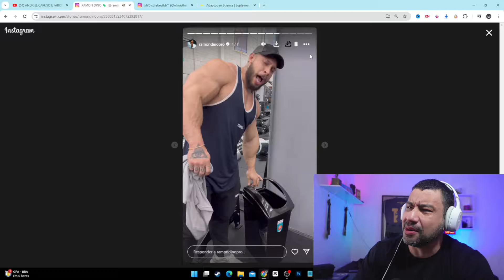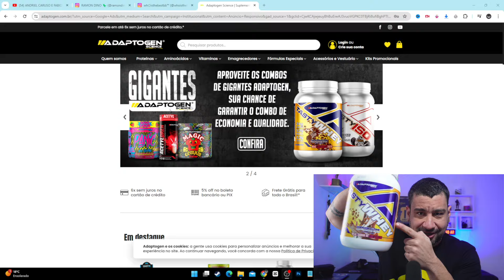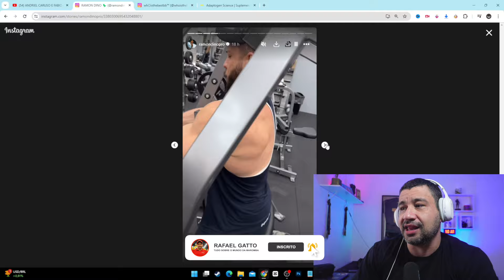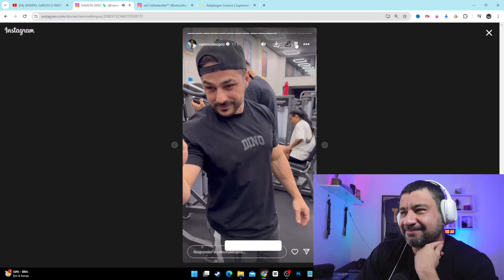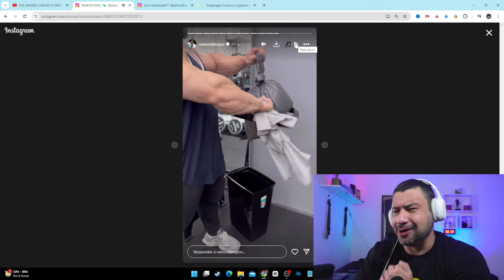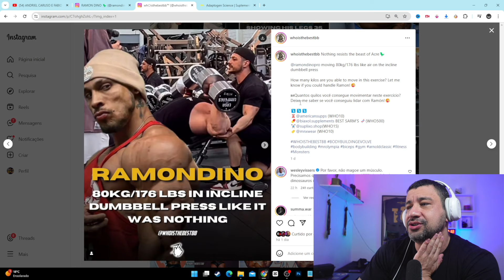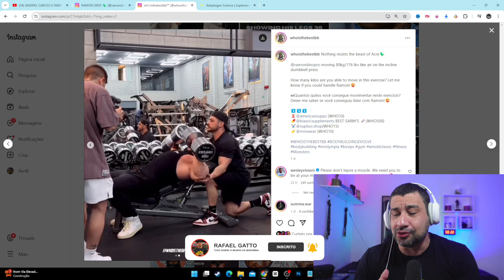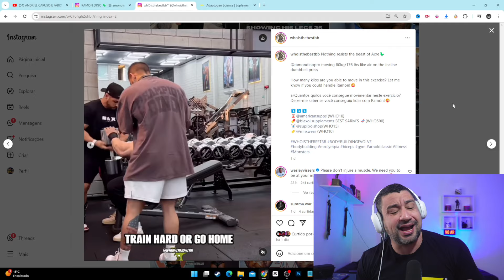FABINHO REVELA MOTIVO DO FIM DA PARCERIA COM VITOR CAPIAL! RAMON DINO PASSANDO DOS LIMITES?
🥜 LA GANEXA 🥜
🚨QUER METER O SHAPE?
💪🏻 consultoria RUDEBOY 💪🏻
🐍 AS PARADINHAS QUE EU CONFIO SAO MUSCLE PHARMA
LINK ABAIXO! ⬇️
👉🏻Siga no instagram👈🏻
💬 COMENTA!!